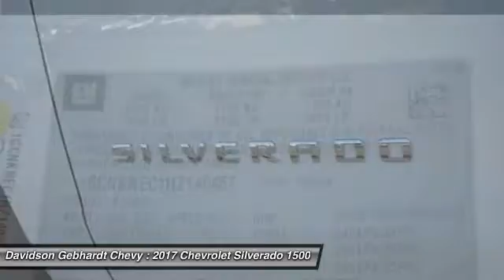2017 Chevrolet Silverado 1500 Loveland CO T17104